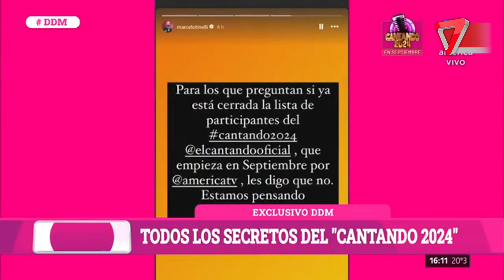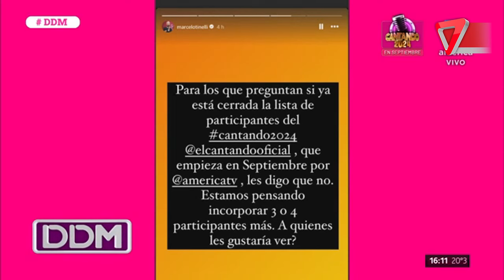🤩 Cantando 2024 está en camino: Conoce a los participantes confirmados y las sorpresas